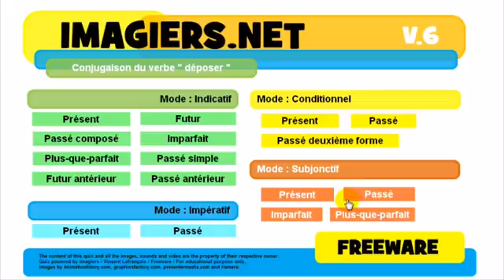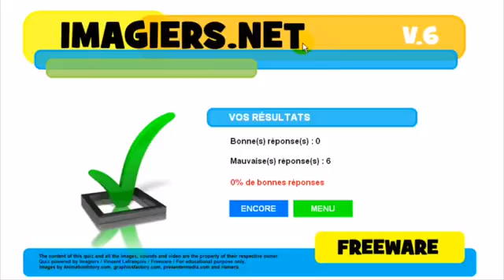フランス語レッスン Conjugaison # déposer